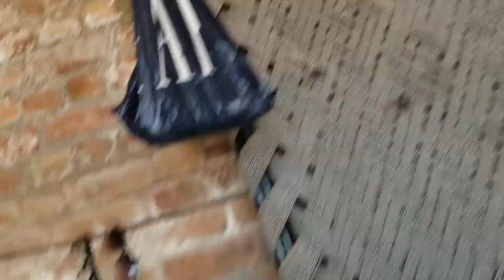April 24, 2020